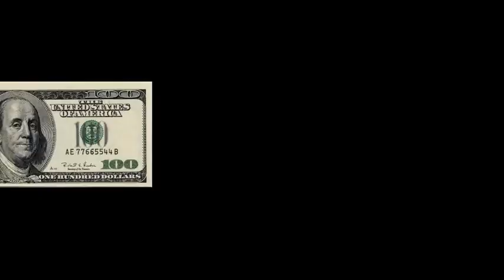Rav Productions - Snoop Dogg (feat. David Guetta) - SWEAT (Lyrics)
Typography Animation
1050x576 (480p FullScreen)